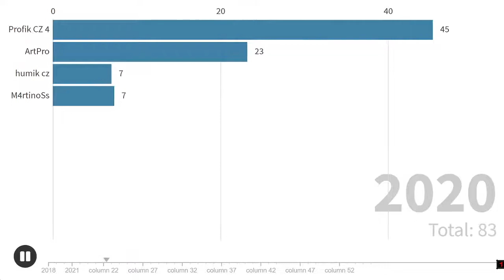M4rtinoSs Gas Gas Gas (Reupload bez lagů)